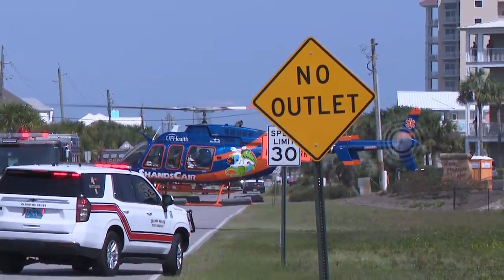3 people critical after water rescue at Johnson Beach in Perdido Key, Florida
Three people are in critical condition after a water rescue Thursday at Johnson Beach in Perdido Key, Florida.